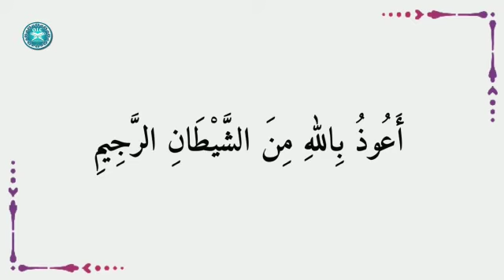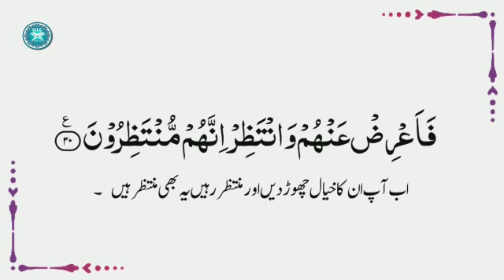Surah As Sajdah Hifz (Ayah no.30)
Video from Bint e Asad